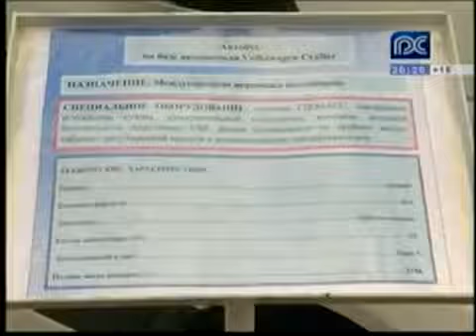25-летие детского дома на канале "Русский север", август 2014 года